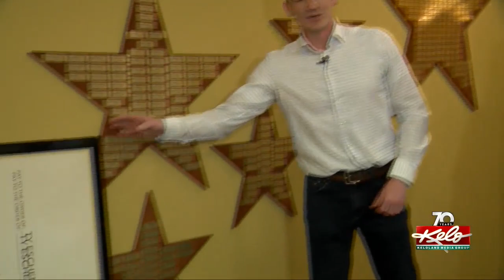Familiar face's foundation gives $100k to Make-A-Wish